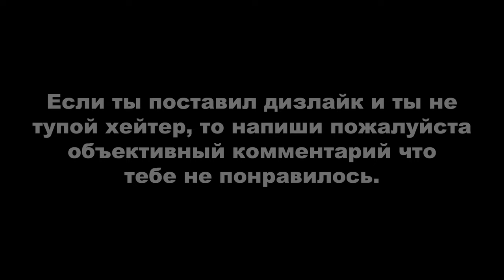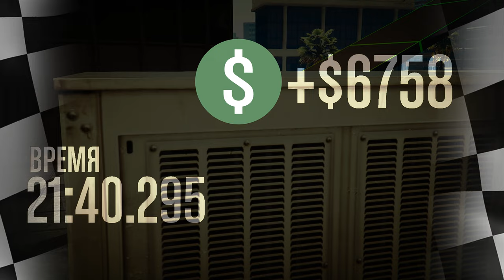ДЕРЗКИЕ КРЫШИ 38 (GTA Online гонки)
Монтажил с помощью программы Avidemux.